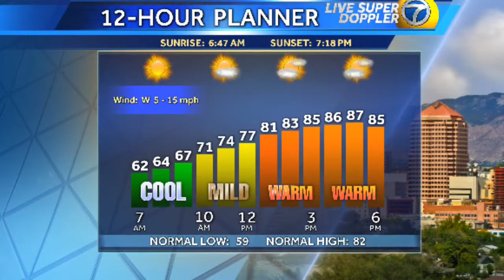More Summery September Weather!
Warmer than normal with only a slight shot at a spot storm.